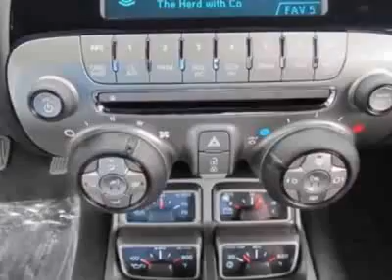2012 Chevrolet Camaro 2dr Conv 2SS Convertible - Charlotte, NC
City Chevrolet New Inventory, Charlotte, NC - Chevrolet Camaro Convertible 2SS